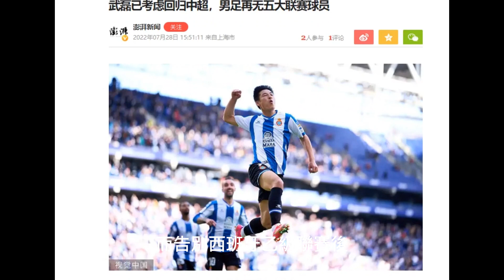日本足球有多強# 日本足球#日本隊晉級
日本足球到底有多強